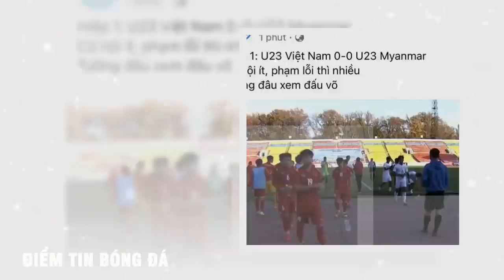Định đoạt số phận U23 Myanmar sau trận thua U23 Việt Nam, Kết quả vòng loại U23 Châu Á 2022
Định đoạt số phận U23 Myanmar, Kết quả vòng loại U23 Châu Á 2022

Xin chân thành cảm ơn nguồn tin từ  thethao247.vn soha.vn

Track: Elektronomia | Disco Boy | EDM Release